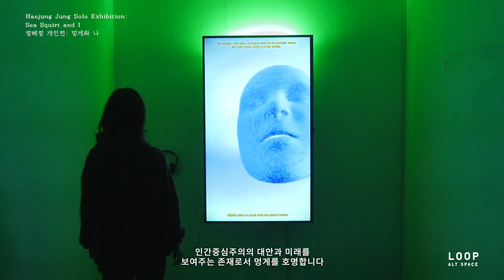[대안공간 루프] 정혜정 개인전: 멍게와 나 - 작가 인터뷰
정혜정 개인전: 멍게와 나
Haejung Jung Solo Exhibition: Sea Squirt and I
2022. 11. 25 ~ 12. 24

영상: 신나라